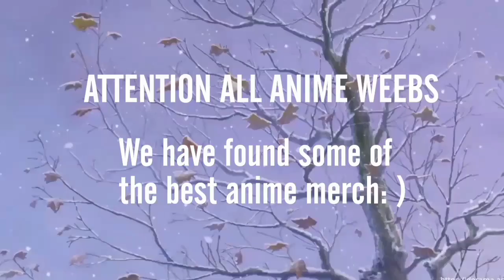The Good Advice Cupcake | TikTok Animation Compilation